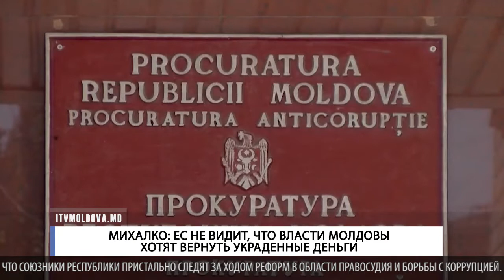МИХАЛКО: ЕС НЕ ВИДИТ, ЧТО ВЛАСТИ МОЛДОВЫ ХОТЯТ ВЕРНУТЬ УКРАДЕННЫЕ ДЕНЬГИ